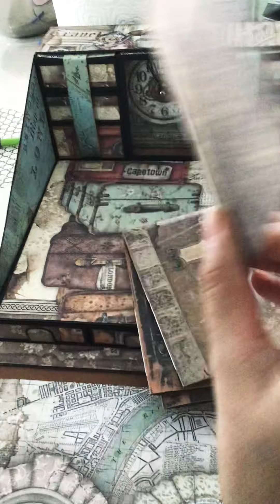#6 Tuto mystère d’Odile Croc. Mois d’avril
Bonjour à tous, alors je me présente, moi c’est Sophie j’ai 35 ans, je suis maman de 3 enfants et je suis auto entrepreneuse. Ma première entreprise est « Les délices des T », entreprise de pâtisserie spécialisée dans le cake design mais je fais du traditionnel également.
Ensuite j’ai fait une adjonction d’entreprise en créations artisanales couture et scrapbooking, c’est très récent.

J’ai un compte Instagram aussi mais je ne connais pas trop alors il n’y a pas grand chose dessus pour l’instant